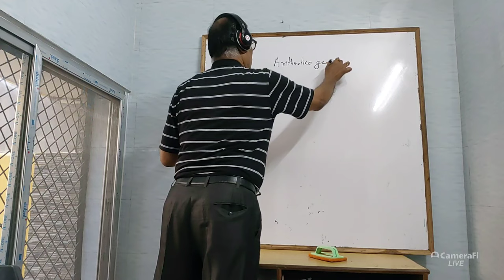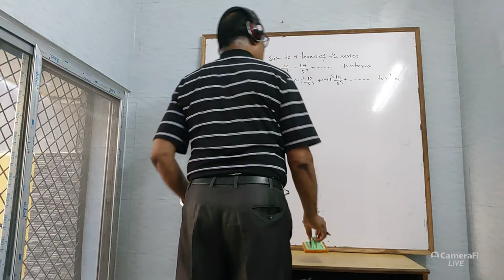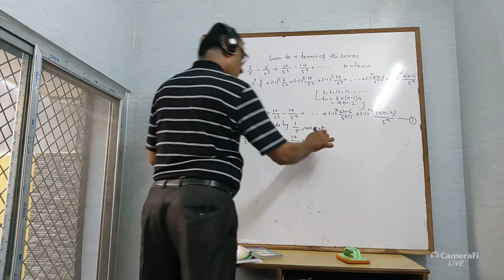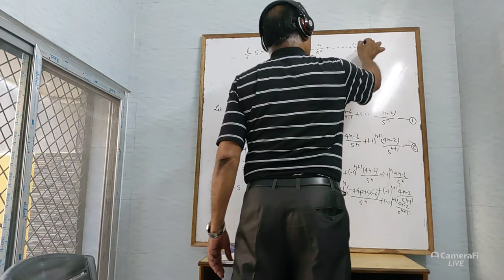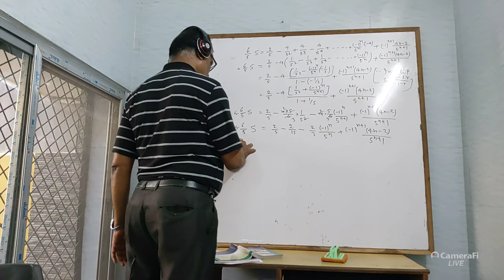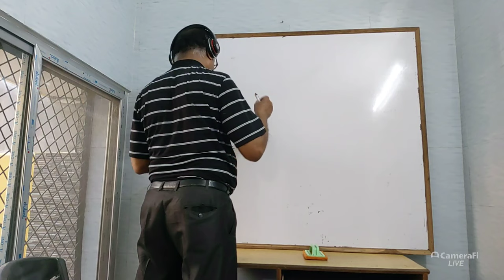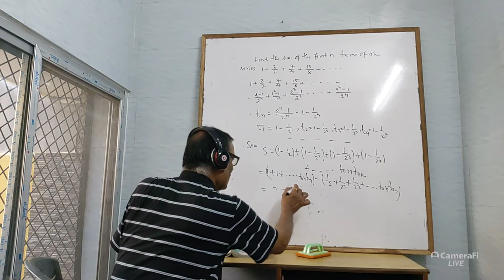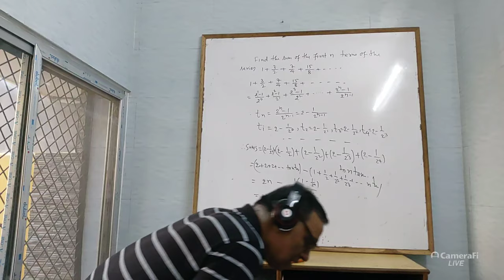Numerical problems on Sequence and series for class 11